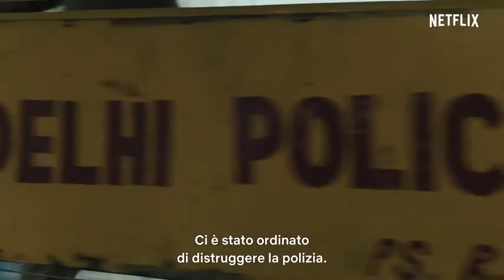Delhi Crime 2019 New Trailer Official HD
It is based on the true-life investigation about a brutal gang rape in India. The case had enormous impact, paving the way for the introduction of stricter laws so the victim's voice will finally be heard in this developing nation.